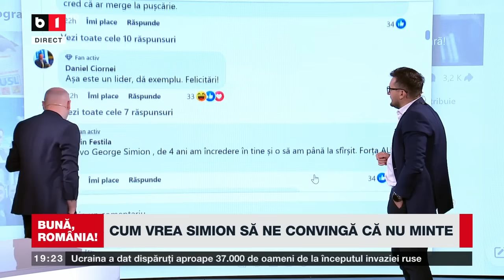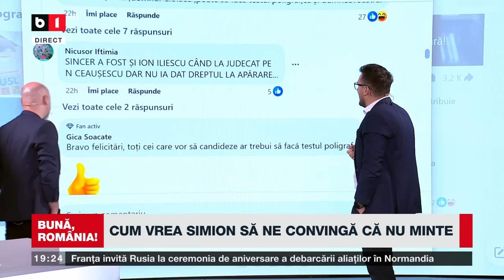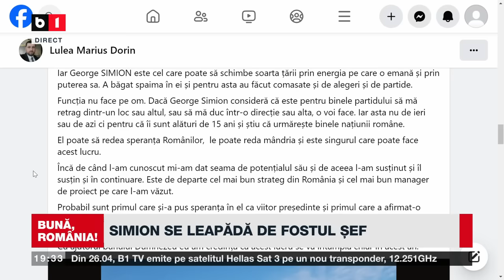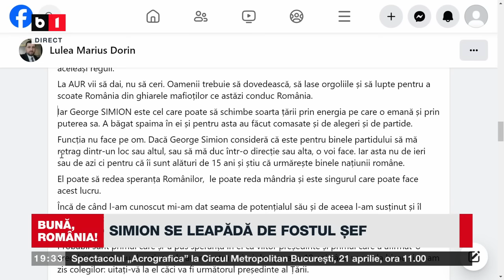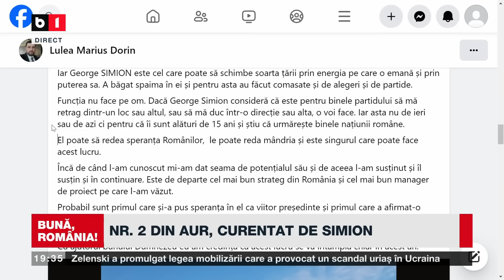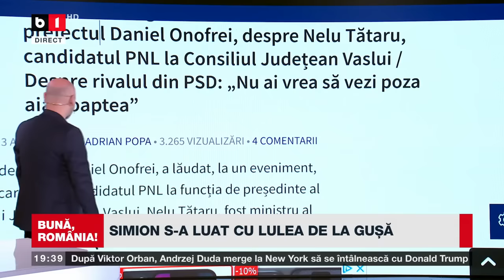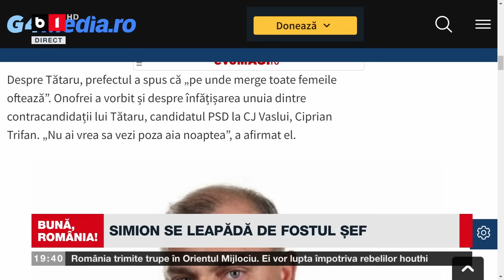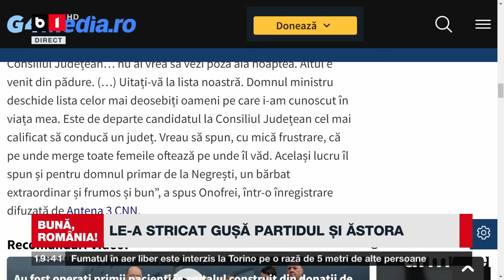BUNĂ, ROMÂNIA! PIEDONE FĂCUT PRAF DE UN ȚĂRAN / SIMION S-A LUAT CU LULEA DE LA GUȘĂ. P2/2